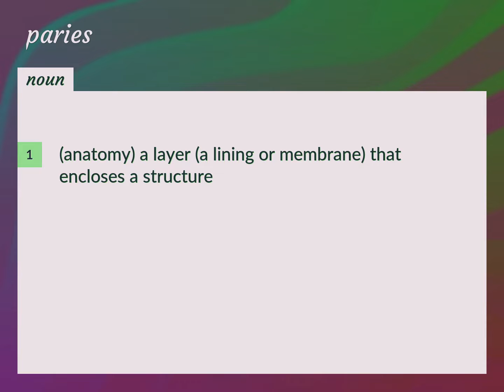Paries | meaning of Paries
What is PARIES meaning?